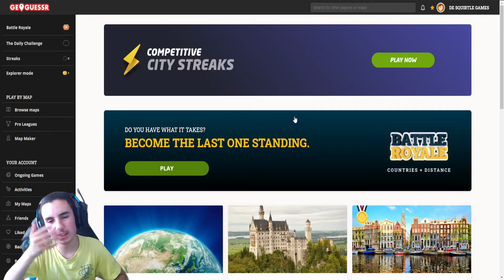#12 Geoguesst Country Battle het gaat nek aan nek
Song Title:Dalerie kung  Funk
Tasty - Try again

Welkom op mijn kanaal  van de squirtle games!

Mijn naam is Ceyhun en ik ben een  gamer die veel van Pokemon houd.

Mijn uploads komen op Maandag t/m  vrijdag om 20:00.